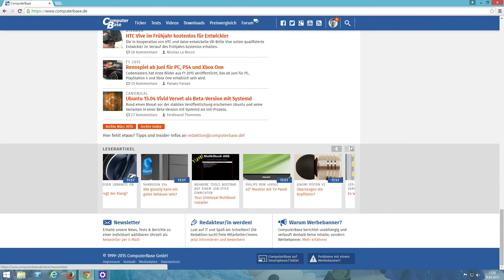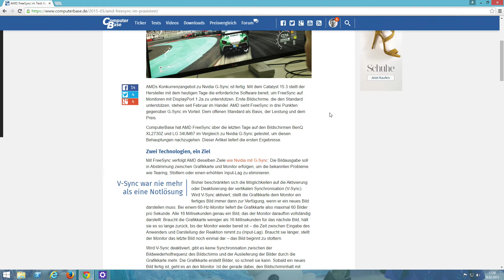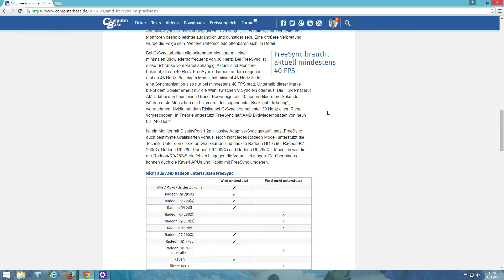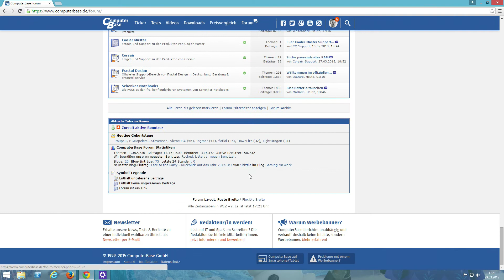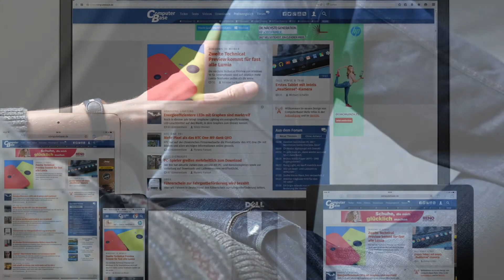Das neue Design von ComputerBase im Überblick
Zwei Wochen war das neue Design von ComputerBase als Option verfügbar, jetzt ist es für alle Leser aktiv. Inklusive zahlreicher Anpassungen auf Wunsch der Community.